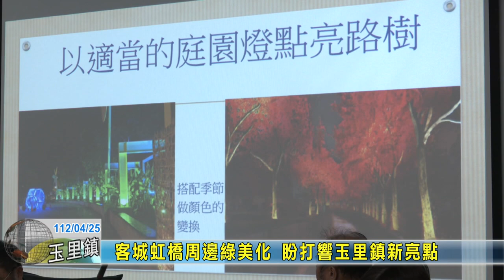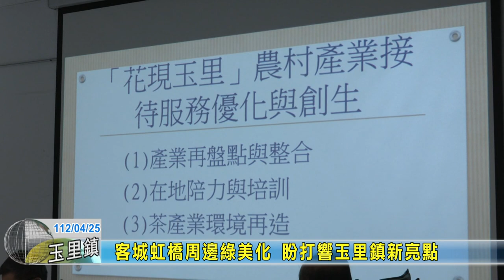20230425 05 客城虹橋周邊綠美化 盼打響玉里鎮新亮點